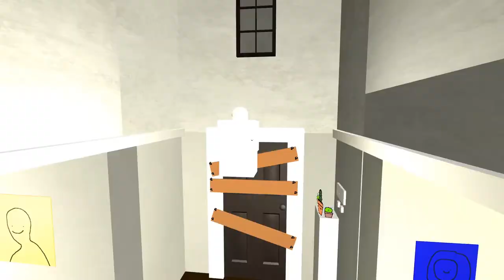QT | Kickstarter | Pure Cuteness!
Taking a blind first look at this cute little game by Happy Snake Games. Check out their Kickstarter and help them make more cute games, or try QT yourself for free on Itch!

AIRA'S THINGS